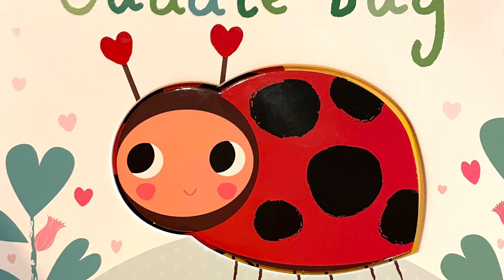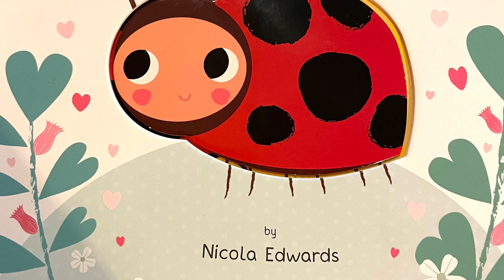You’re My Little Cuddle Bug